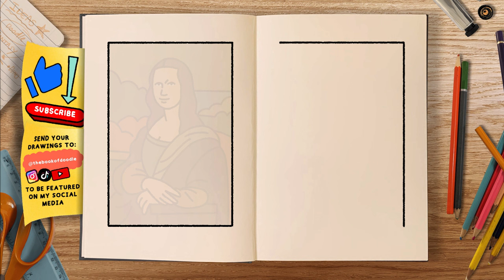How To Draw: THE MONA LISA (step by step tutorial)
Welcome to The Book of Doodle, learn to draw step by step in my daily drawing videos!

In this first 'Art' drawing tutorial, we'll be learning to draw one of the most famous paintings of all time, The Mona Lisa by Leonardo da Vinci 👨‍🎨 Draw along with my lines step by step, all you'll need is a pen, pencil or drawing tablet.

Have you visited The Louvre and seen this in person? Also, let me know what drawings you'd like to see in future videos!

This is a brand new channel so any likes, shares and subscribers is much appreciated!